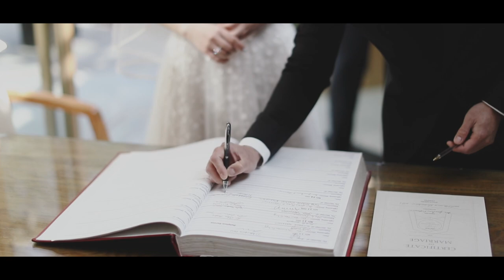wayfarers chapel wedding by shmily wedding